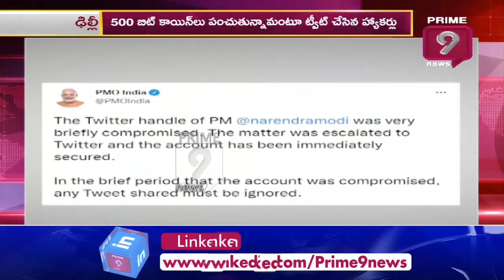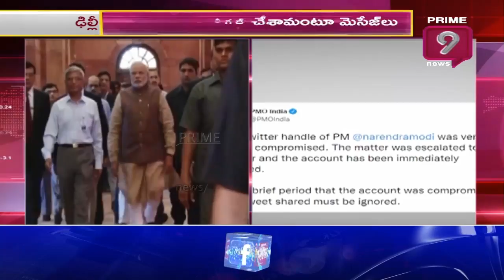మోదీ ట్విట్టర్‌ అకౌంట్‌ హ్యాక్‌ | PM Modi Twitter Account Hacked | Prime9 News